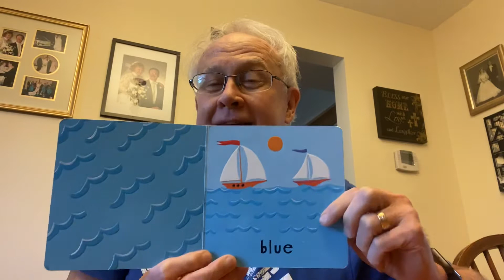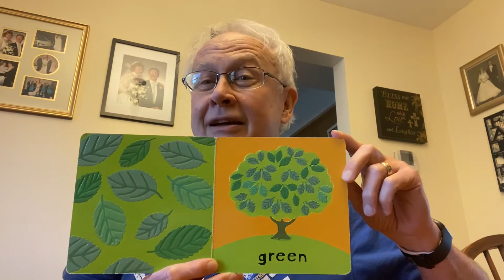Grandpa Gellings Story Time: Colors